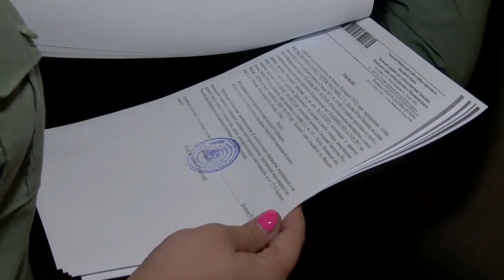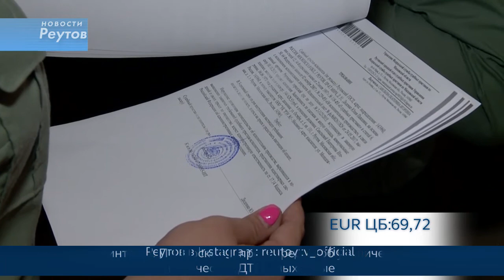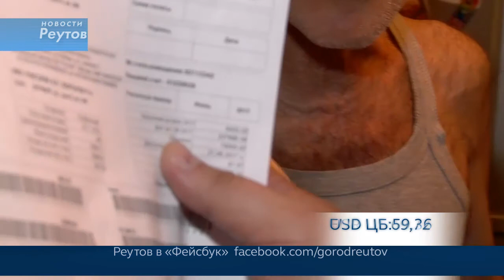Новости Реутова 18.08.2017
• Новый глава Реутова выбран. Единогласно. По какому пути сейчас пойдет развитие города?
• Крайняя мера. К реутовским должникам за ЖКХ  пришли судебные приставы. Кто попал в черный список и как оттуда выбраться?
• Готовность стопроцентная? Все ли учебные заведения города прошли комиссию?
• Борьба с мусором общеобластного масштаба. В Реутове ищут и наказывают нарушителей закона о чистоте и порядке.
• И тотальные пробки, детский гараж сэйл и отличная погода! Что реутовчан ждет в эти выходные.